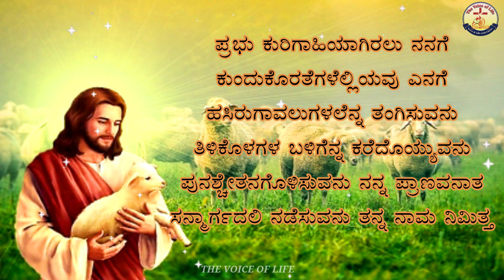ಕ್ರಿಸ್ತರಾಜರ ಮಹೋತ್ಸವದ ಕೀರ್ತನೆ@thevoiceoflife7333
Bro. Nishanth D'costa